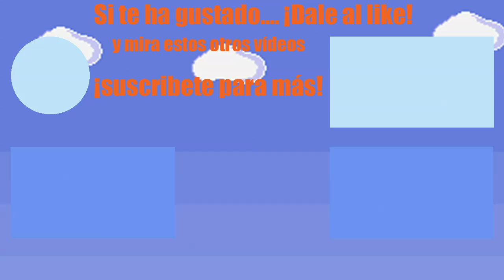A New Challenger Approaches: ¡Gracias Xoangelus!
Ya lo dice el dicho, es de bien nacidos ser agradecidos. Hace poco recibimos un regalito de parte de Xoangelus y este video es para agradecerselo. ¡va por tí!